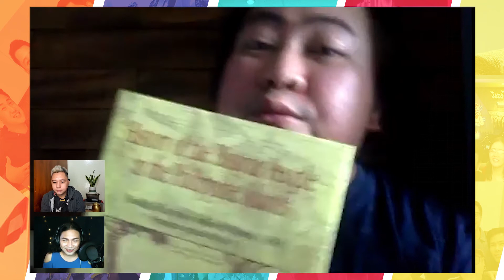REEL TALK WITH DIREK JASON PAUL LAXAMANA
Hi guys, we are so privileged to have a REEL TALK with the brilliant mind behind the films Just a Stranger,  100 Tula Para kay Stella, Babagwa, Magkakabaung at marami pang iba. Ang kapampangan advocate na nagbigay buhay kina Pacita Cunanan, Rowena Macaspact at Millet Sunga.

All in na to guys! Madaming shinare si Direk. Watch the video and be inspired sa creativity at talent ni Direk Jason Paul Laxamana! @jplax

Special thanks to:

instrumental beats by @merkiyo